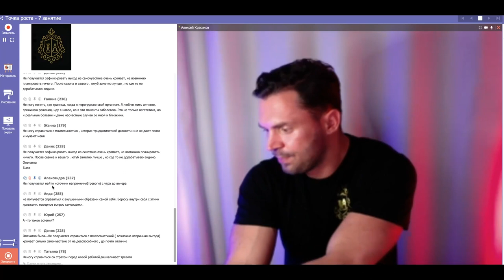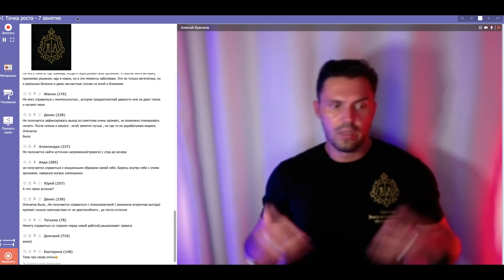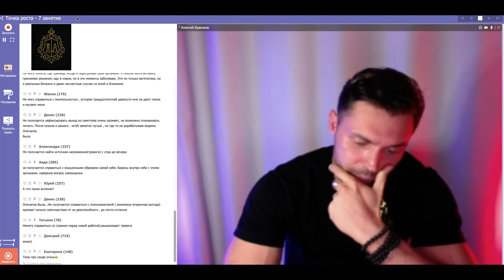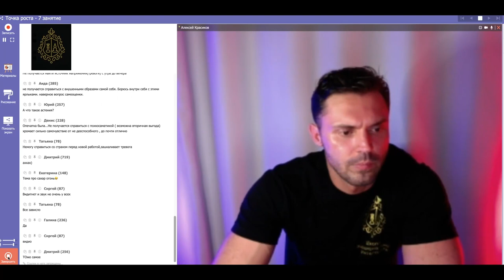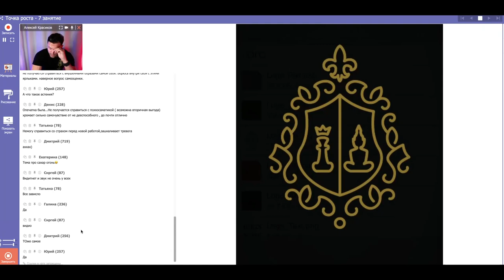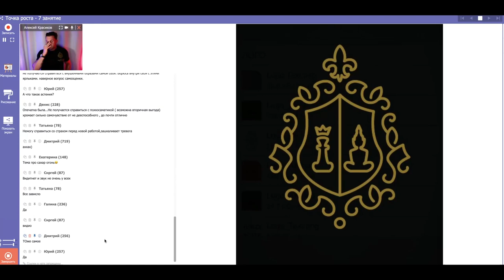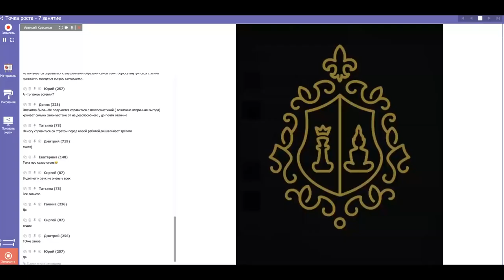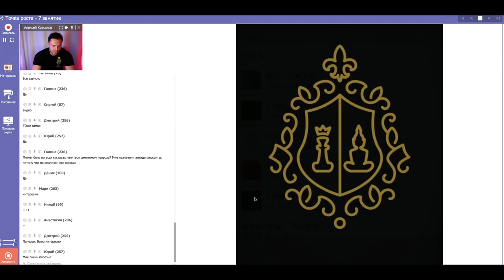Причина ВСД и тревоги, лечение симптомов невроза